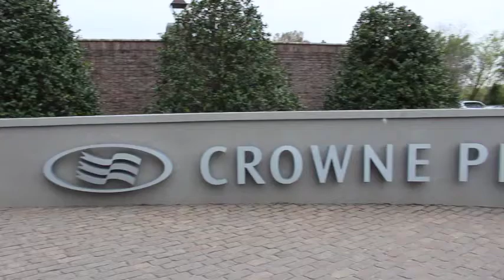South Carolina Federal Credit Union - President's Club Awards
We're thrilled to celebrate the exceptional employees who were selected as members of this year's President's Club. Here's a recap of the awards ceremony that was held earlier this week. Congratulations!